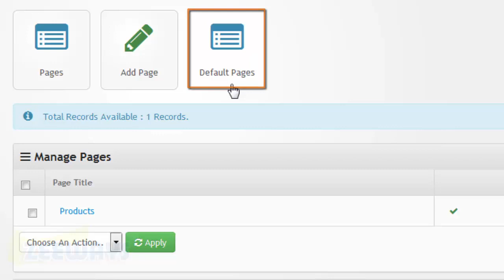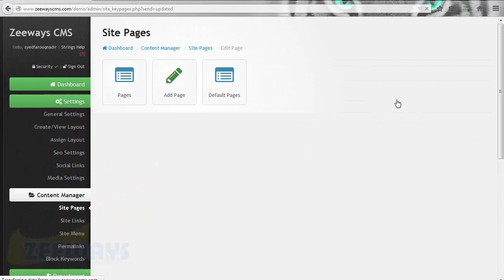How to Edit Default Pages